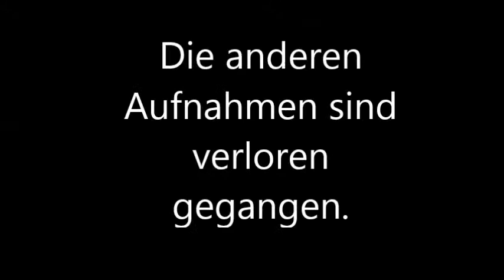Chillin' at granny's house |GERMAN